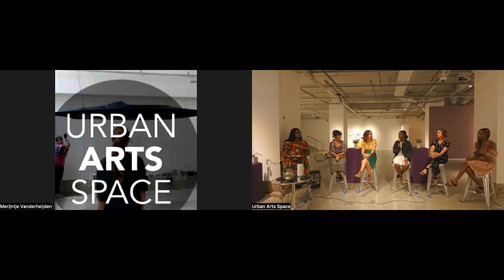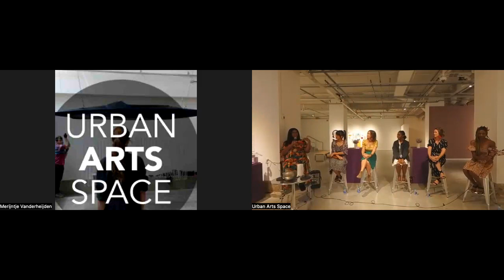Tapestry: Narrating a New Thread | Artist Panel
The collective exhibition "Tapestry: Narrating a New Thread" centered on the overarching themes of space, the body, and womanhood (independently and holistically), creating dialogue and tension in how they are understood. In this video, Dr. Joni Acuff interviews artists Blizzard Wilcher, Katie Davis, Chineze Okpalaoka, Kirsta Niemie Benedetti, and Sydney Summey about their work in the show.